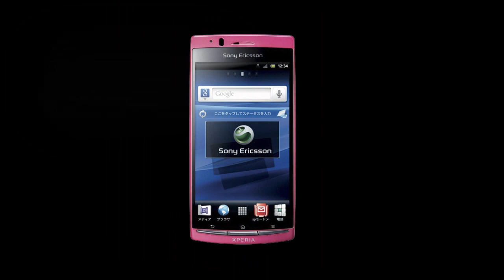Ремонт Sony Ericsson Xperia ARC - замена верхнего шлейфа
Инструкция по замене верхнего шлейфа в сотовом телефоне Сони Эриксон Иксперия Арк: как заменить шлейф своими руками, если он неисправен.